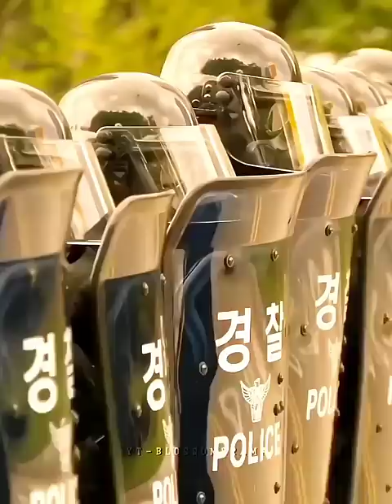Army performs its duty to save the civilians by sacrificing their lives 😥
Army performs its duty to save the civilians by sacrificing their lives 😥 All of us are dead ft.ainsi bas la vida

all of us are dead status
all of us are dead edit
all of us are dead cast
all of us are dead season 1